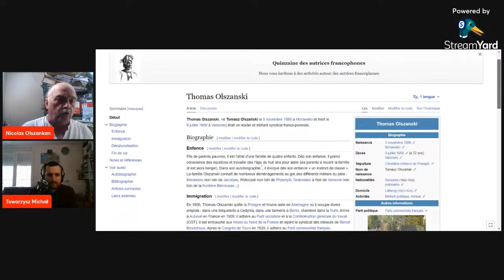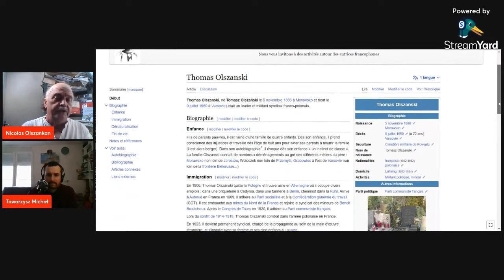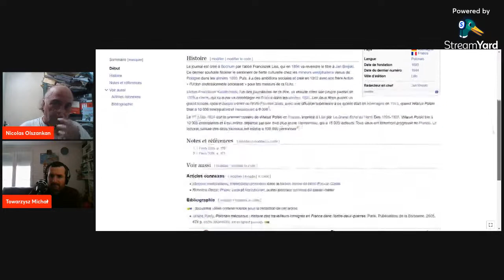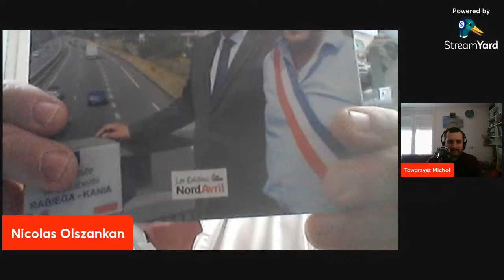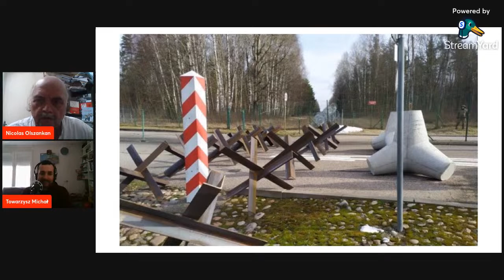L'émigration polonaise en France. Entretien avec Nicolas Olszankan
Les Amis d'Edward Gierek

Bibliographie

Ouvrage sur l'immigration polonaise et les retours en Pologne après la Seconde Guerre mondiale
Découverte de la Pologne 1948, par Jacques Estager, suivi de A la Libération, les Polonais du Nord bâtisseurs de la Pologne populaire, par Jacques Kmieciak

Ouvrage sur la lutte contre la "décommunisation" en Pologne
Pologne "J'écris ton nom Liberté...", par Jacques Kmieciak